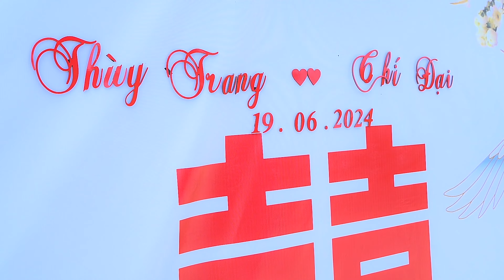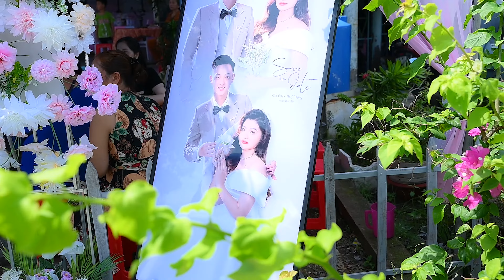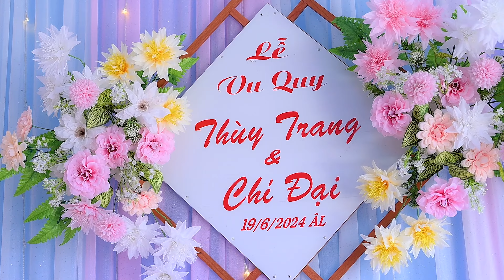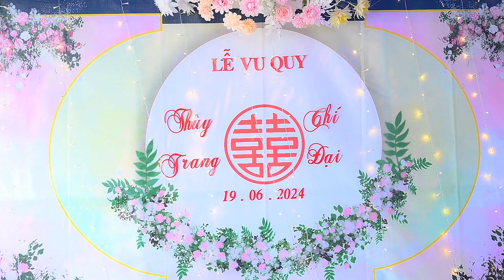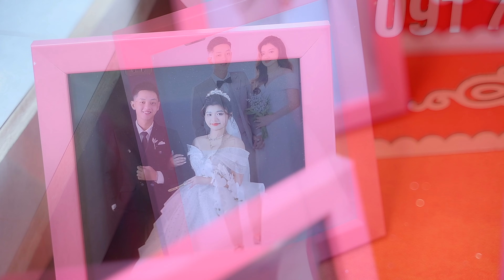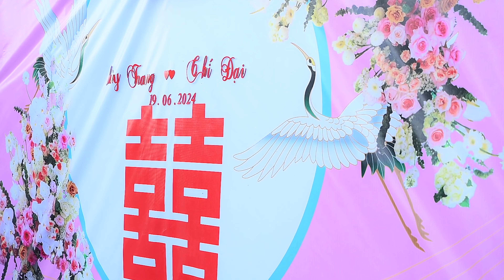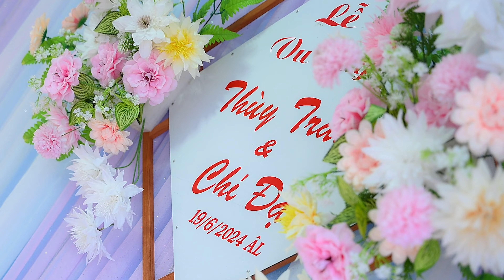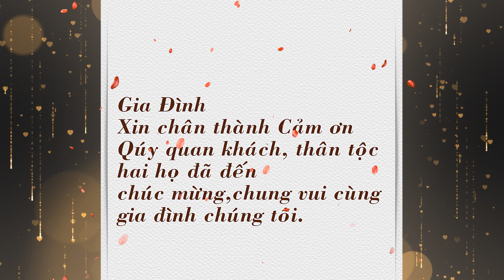LỄ VU QUY - THUỲ TRANG & CHÍ ĐẠI 24/07/2024